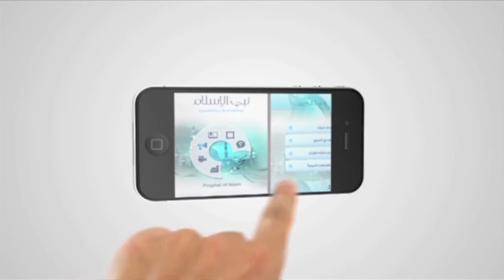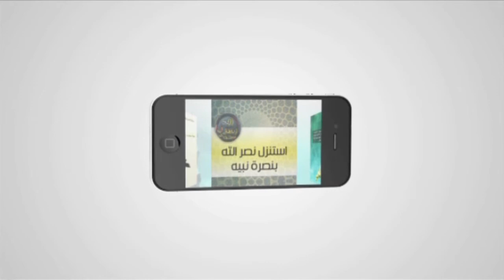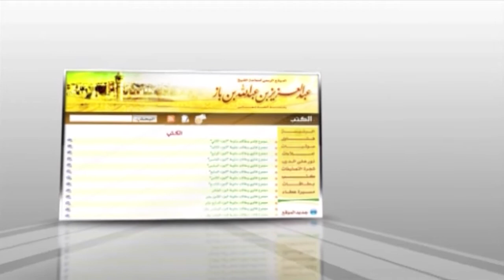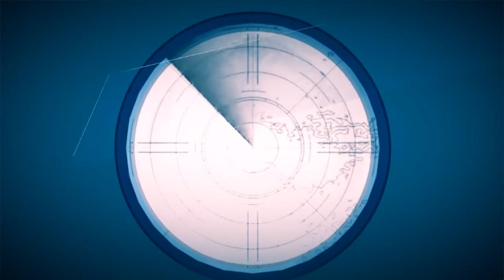البرنامج التلفزيوني (بصائر) - المطر .. آداب وأحكام - 1436/03/18